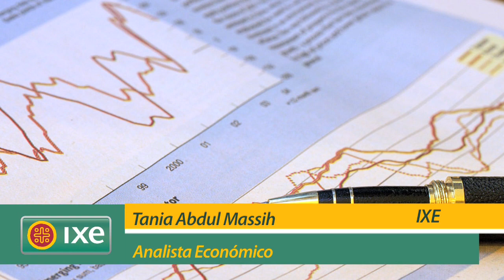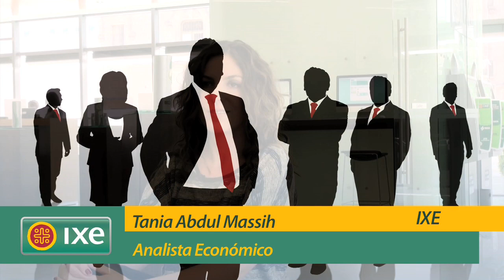Fideicomisos de Infraestructura y Bienes Raíces (FIBRAS)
Un interesante sobre este instrumento de inversión con Tanla Abdul Massih Analista Económico de Ixe.